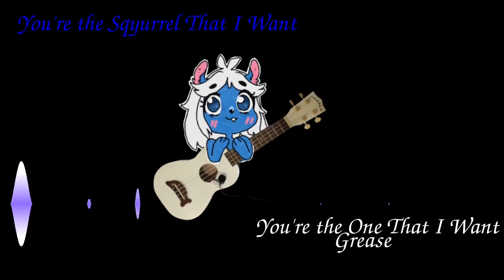You're the Squirrel that I Want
The chords for this ol' tune, You're The One That I Want, from Grease (way back in the way back of 1978) is such a frickin' fun bundle o' chords to jam to!